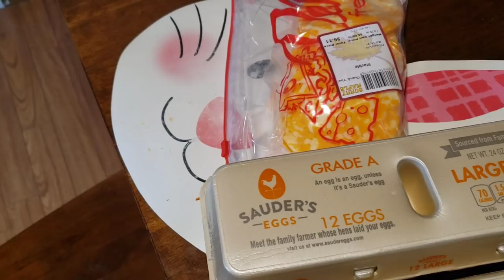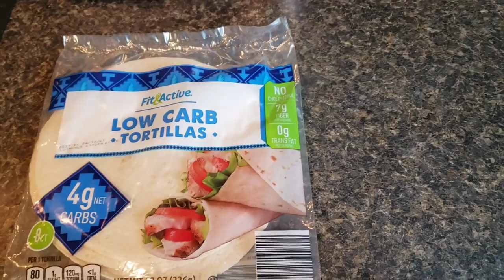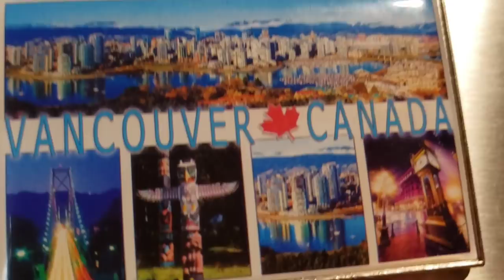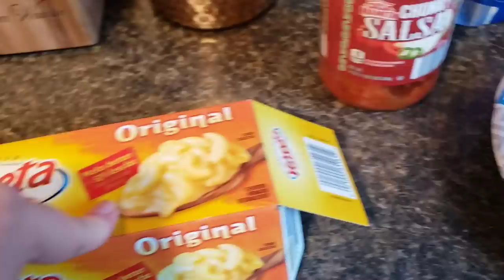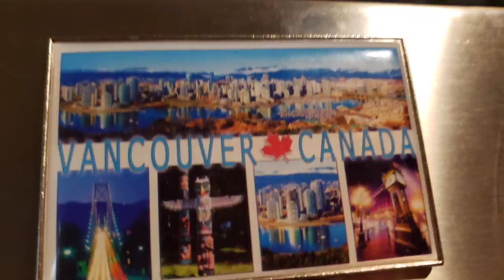LOW CARB // HOMEMADE PINWHEELS // I LIKE IT SHE SAID